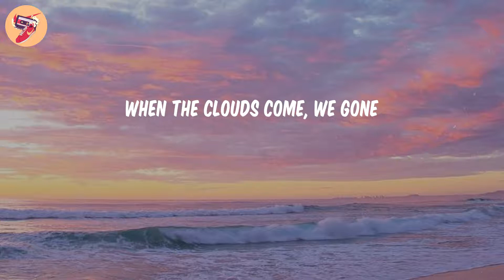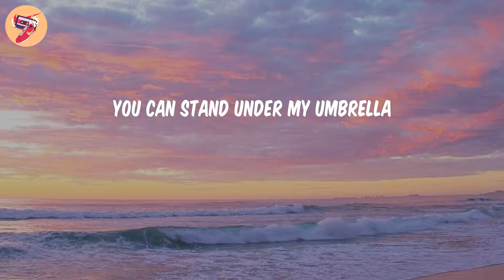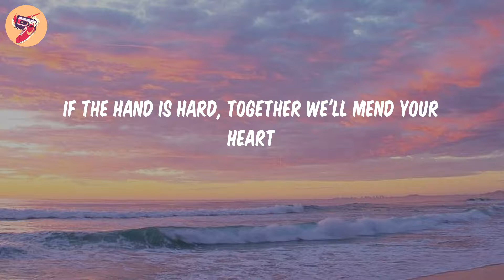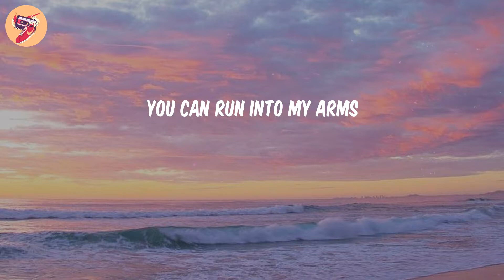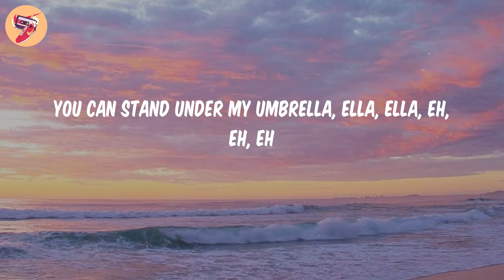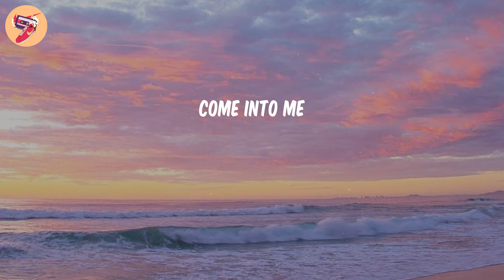Umbrella - Rihanna (𝑳𝒚𝒓𝒊𝒄𝒔)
𝑳𝒚𝒓𝒊𝒄𝒔 Umbrella - Rihanna:
Uh huh, uh huh
Yeah, Rihanna